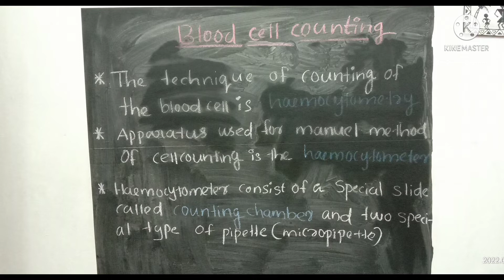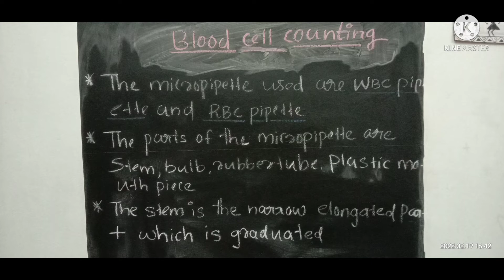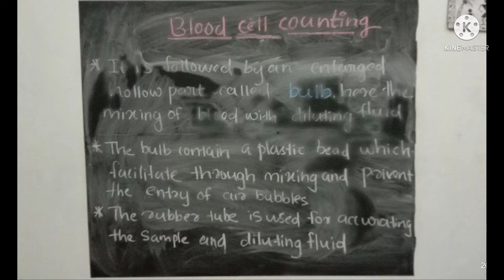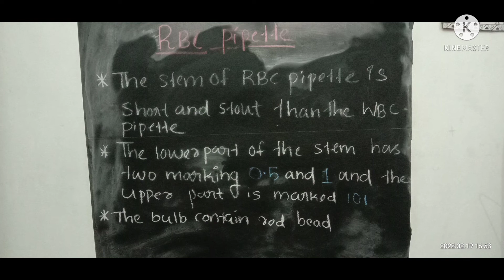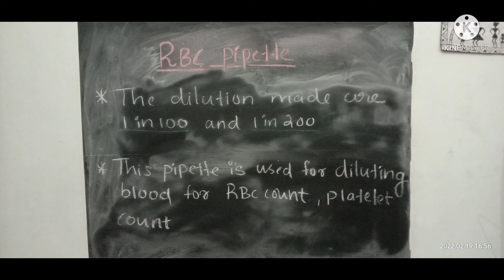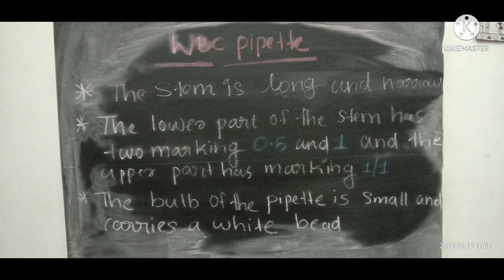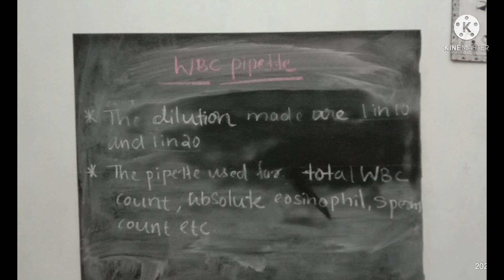Blood cell counting/RBC pipette/WBC pipette/part-1/Malayalam/Pathology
Laboratory Tutor
Malayalam#laboratory#